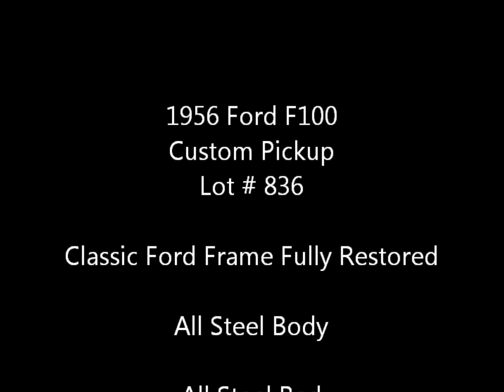1956 Ford F100 Custom Lot 836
1956 Ford F100 Custom Pickup being offered at Barrett-Jackson Scottsdale on January 15, 2015 at approximately 7pm.   This custom pick was designed with modern and classic details with extensive body and interior customization plus a fully dressed crate Ford 302.   For example, the frame off restoration allowed the frame to be C-notched and boxed.    For more information please watch the video.